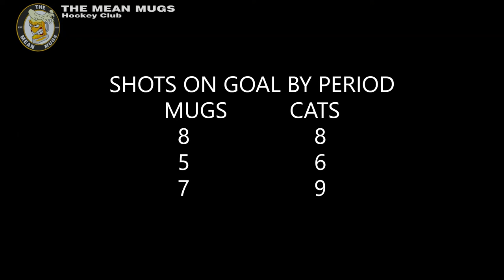(4)Mean Mugs @ (1)Mudcats [20220807] [W 1-0]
First Round Playoff